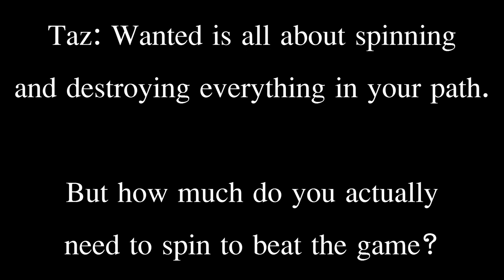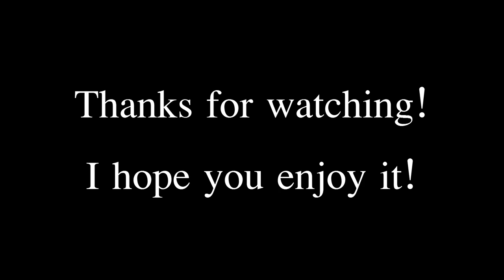Taz: Wanted - Any% B Button Challenge - Introduction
B Button Challenge - A challenge where I attempt to beat Taz: Wanted's levels in as few B presses as possible. At the end of the series, I will release a bonus video, explaining a particularly interesting trick related to this challenge, as well as the conclusion on how many B presses it takes to beat Taz: Wanted.

If it still isn't obvious, the B button makes Taz spin. It is equivalent to Circle on the PS2 version.

The guy at the beginning is my good friend Jovine! Check him out here (and tell him I sent you!):

Also, big thanks to Cap.Adam. I actually researched this challenge all the way back in November 2017 (over four years ago), but didn't make videos on it because I was busy with life and didn't think the challenge was that interesting or satisying. I'm glad I didn't too, because I have found some improvements since then. Still, it wasn't until Adam's recent interest in this challenge that I finally decided to finish this project. Be sure to thank him if you enjoy these videos!

Song name:
A Shadow in the Blue Sky (remix by Dark PHOENiX, original by ZUN)

Font name (idk, someone might care =P):
EucrosiaUPC